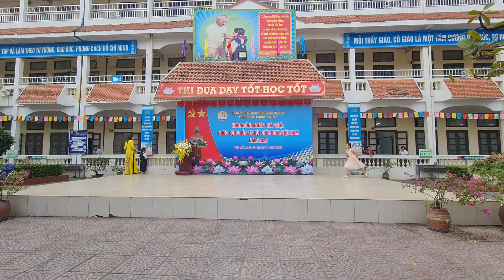Tiểu học Tây Mỗ - Văn nghệ chào mừng: Mái trường mến yêu.